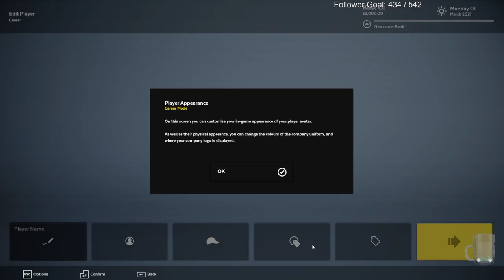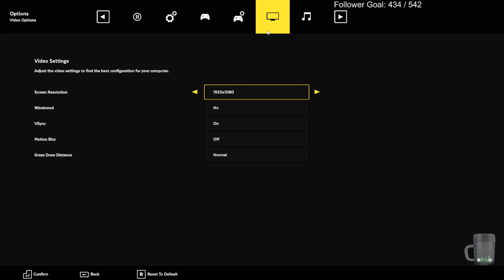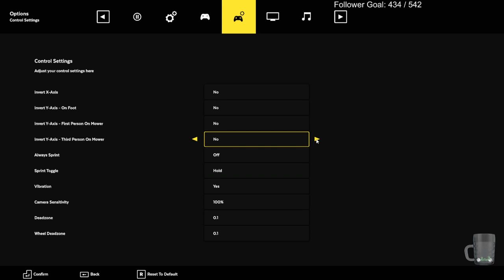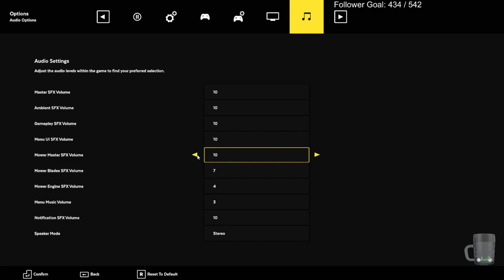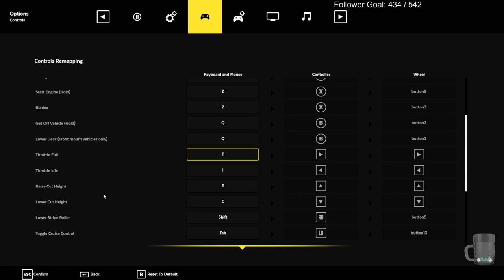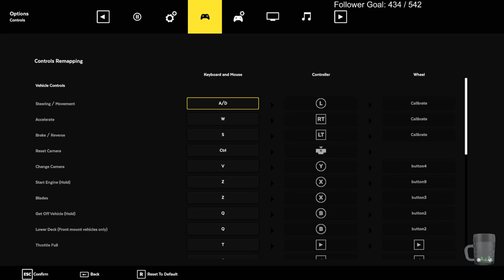Let's play Lawn Mowing Simulator with KustJidding - Episode 1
Kust is doing his First Blind Playthrough of Lawn Mowing Simulator

Streaming everyday:
6pm CEST (3~5hrs afternoon stream)